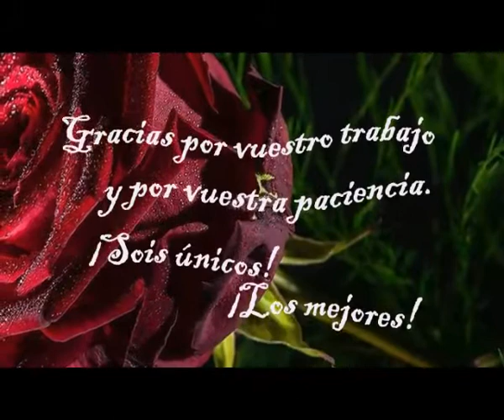La Casona 10 06 17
Comida de final del curso 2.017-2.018.
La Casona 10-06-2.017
Grabado por Blanca Esther a la que se le agradece el trabajo.